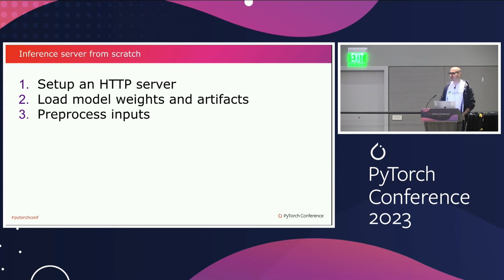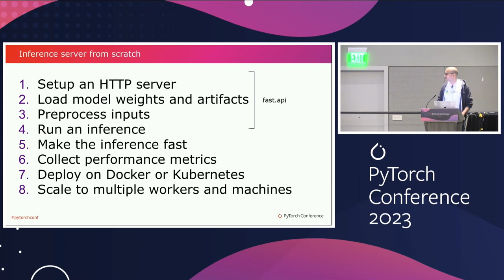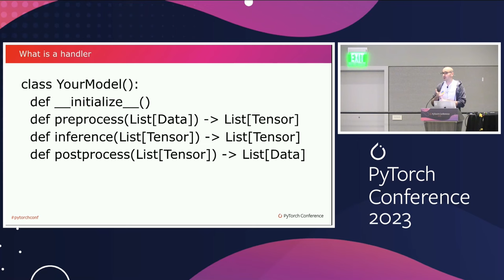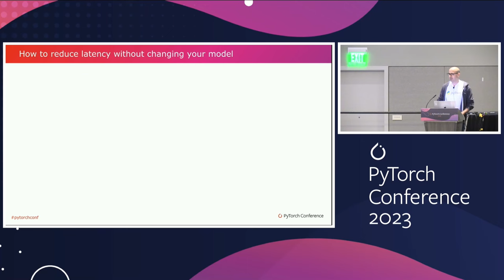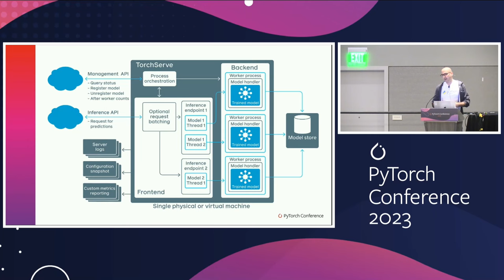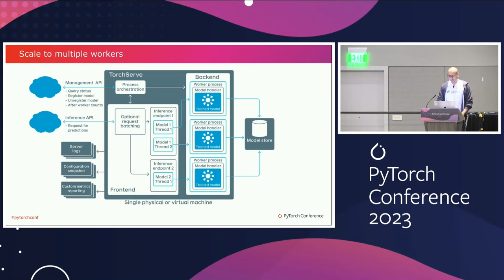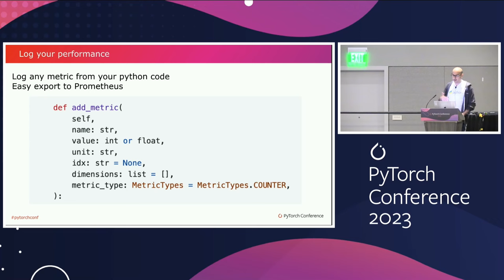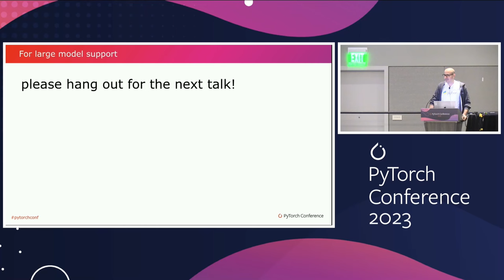Lightning Talk: The Fastest Path to Production: PyTorch Inference in Python - Mark Saroufim, Meta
Historically for inference, users have had to rewrite their models to be jit scriptable which required model rewrites and familiarity with C++ services. This is frustrating especially when the vast majority of real world pytorch users actually deploy python in production. When torch.compile was introduced, it encouraged a UX of gradual model rewrites to optimize models but users would get value even without any. A C++ based option still represents a steep difficulty jump and torch.compile still suffers from long compile times which make it unsuited for server side inference where cold start times are critical. In this talk we introduce the options users have for the quickest possible path to production including new APIs to cache compilation artifacts across devices so users can compile models once for both training and inference and python bindings for AOT Inductor. We'll also end with some real world case studies inspired by users who faced the above problems within the context of torchserve. By which point we hope you'll be fully convinced that it's possible deploy python in production and retain performance.